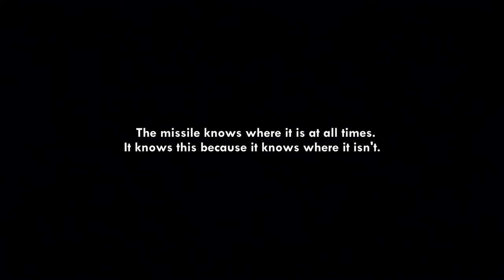Power Switch - Supernova (Official Music Video)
Our first ever single made into a music video! Bang your head along with us with our debut track "SUPERNOVA",

Other: Look it up!